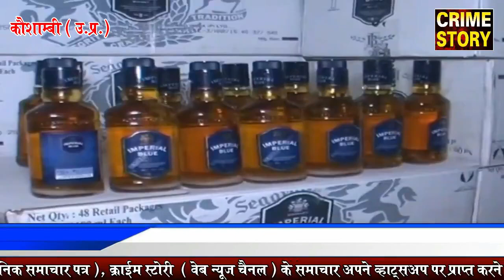युवाओं को नशे की गर्त मे धकेलने वाले गिरोह का पुलिस ने किया खुलासा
( क्राइम स्टोरी के लिए उत्तर प्रदेश के कौशांबी जिले से संवाददाता शिवशंकर मोदनवाल  की रिपोर्ट I )